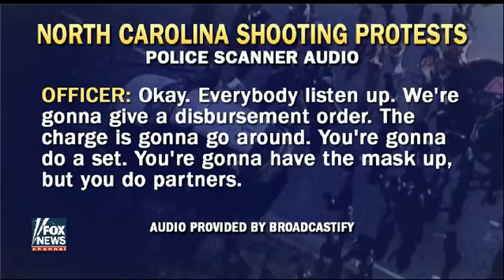Ride Along Radio Show - TOPIC: TERENCE CRUTCHER SHOOTING 9-22-16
Former police officers George Holt and Gil Contreras discuss the Terence Crutcher shooting and the NC civil unrest.